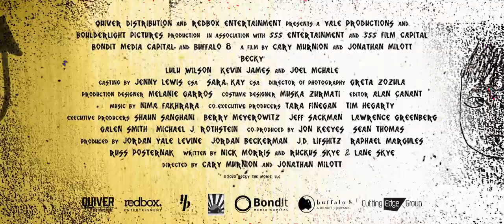Becky HD latest trailer 1080p (2020)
Check out the official Becky trailer starring Joel McHale, Kevin James, Lulu Wilson!

Release Date: 5 June 2020 (USA)
Stars: Joel McHale, Kevin James, Lulu Wilson
Writers: Nick Morris
Genres: Action

Description:
Spunky and rebellious, Becky (Lulu Wilson) is brought to a weekend getaway at a lake house by her father Jeff (Joel McHale) in an effort to try to reconnect. The trip immediately takes a turn for the worse when a group of convicts on the run, led by the merciless Dominick (Kevin James), suddenly invade the lake house.